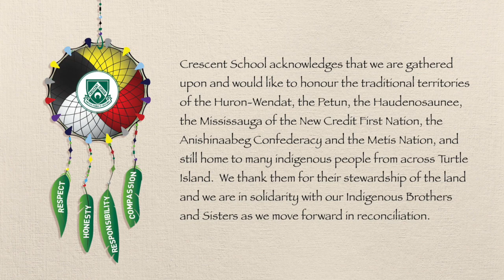Orange Shirt Day Assembly 2021